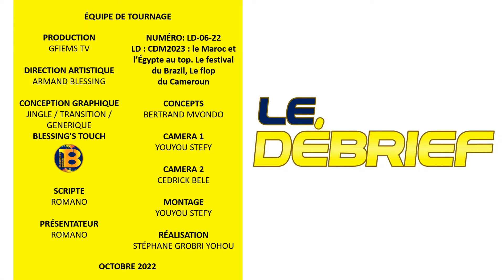LD : CDM2022 : le Maroc et l’Égypte au top . Le festival du Brazil , Le flop du Cameroun